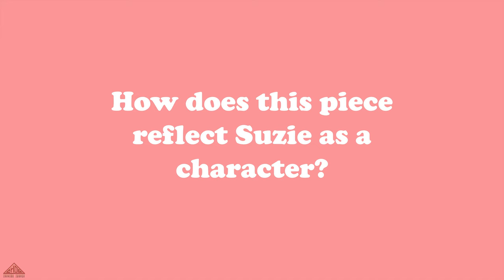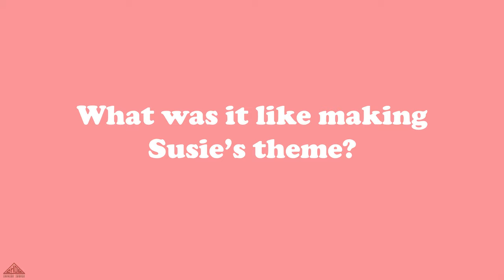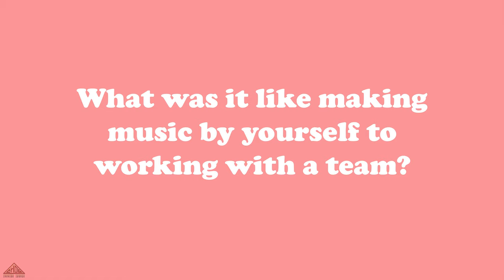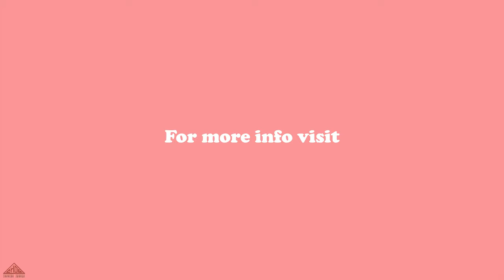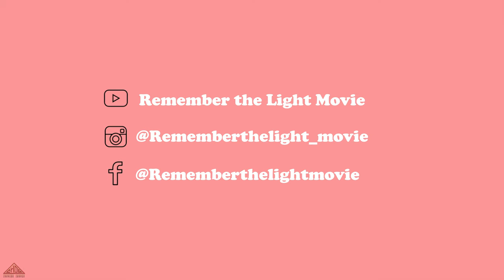Ryan Owens on making the music for Remember the Light Movie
Thank you guys so much for continuing to support this movie!

@rememberthelight movie
Rememberthelight_movie

This video couldn't have been made without the help of these awesome people

-Interviewer
 Cassie Cunningham

-Camera Operation
 Joshua hale / Jacob Webster

-Second camera assistant
 Joshua dodgin

-Audio Engineer
 Alex Webster

Original background track
-Created by Ryan Owens
-Prod. Alex Webster

Editing
Joshua Hale

Special thanks to film dog media

Chog theatre troupe.